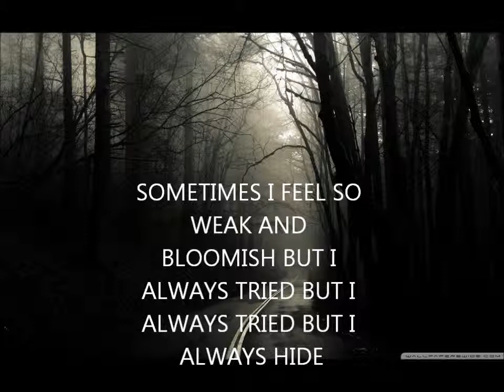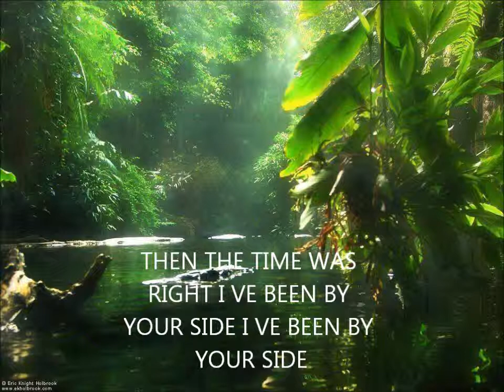John Trace - Insomnia For A Dream